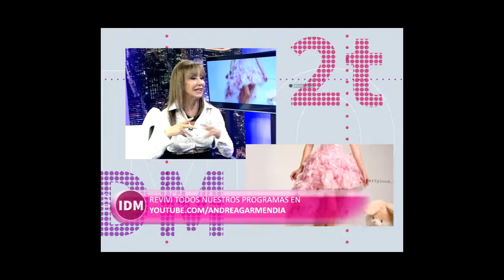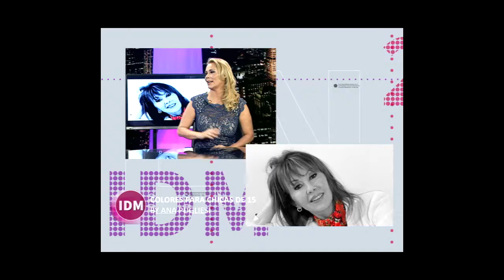TRAILER IDM 2T SEGMENTO CELEBRATION - NOTA ANA PUGLIESI Y ANDREA GARMENDIA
Buenas tardes a todos amigos y amigas! Les comparto este maravilloso Trailer de IMAGEN DE MODA 2da TEMPORADA y un nuevo segmento dedicado a todos aquellos Diseñadores de vestidos para novias, fiestas de 15, joyas, accesorios, zapatos, sederías, WeddingPlanners Salones de eventos, DJ's, empresas de catering, etc, que quieran particiar en nuestro nueva sección del programa denominada "CELEBRATION"! En este caso les dejo la entrevista a mi queridísima amiga y talentosa deseñadora Ana Pugliesi para que puedan ver de qué se trata!

No se olviden de dar Like al video y a nuestra FAN PAGE del programa IMAGEN DE MODA 2da Temporada y COMPARTIR este maravilloso programa del MUNDO DE LA MODA! Tambien pueden visitarnos en nuestro canal de youtube/AndreaGarmendia.

HB Models Sebastián De Luca Tereza Beatriz Couste Micheluzzi Zapatos Ernesto Blanco Sergio Spinelli The Beauty Saloon Carmen Joo Patricia Field Union Pacific Tiffany Sergio Fermani Susana Schiliró Clur EstetizArte Carlos Trillo Benito Fernandez Cristian Ali Martin Iannibelli Café Cabrales On Hair Boutique Lucia Palermo